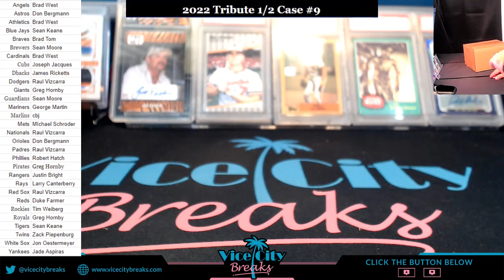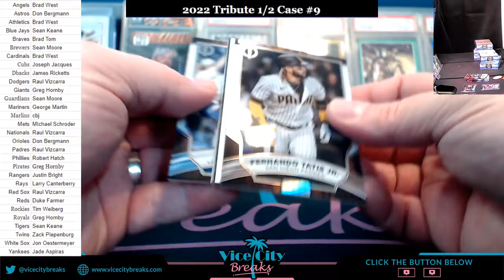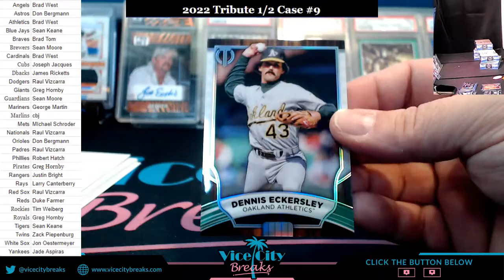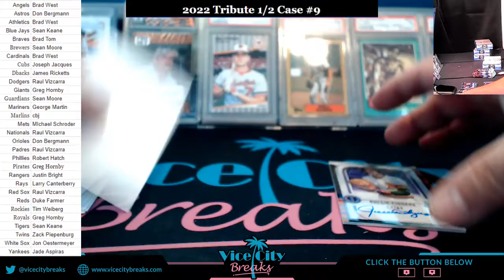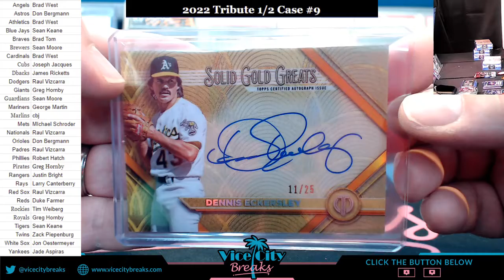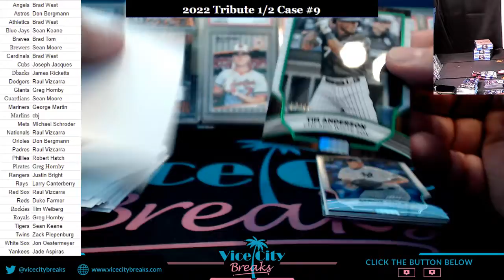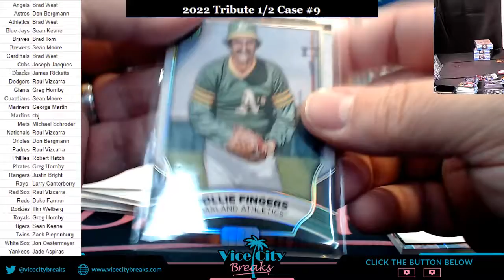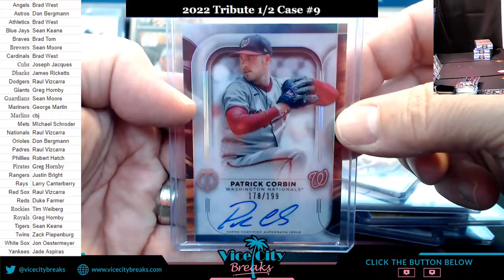2022 Tribute Baseball 3 Box #9